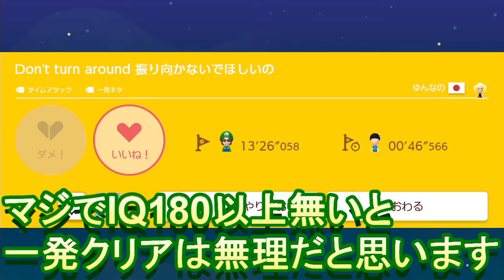【スーパーマリオメーカー2】このコースは左を向いた時点でクリアが不可能になります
スーパーマリオメーカー2の実況動画です。

コース提供はこちらのTwitterのDMにお願いします

マサトマングレート
ニンテンドースイッチ
明日香族
はぐっこ
リンクコース
左を向くと即死亡